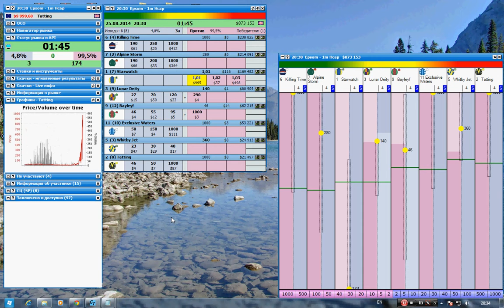Epsom 1m 5:30 25.08.2014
Horse racing
Geekstoy
Betfair